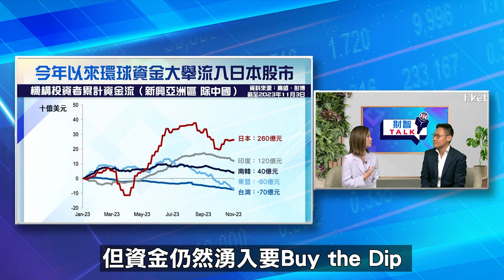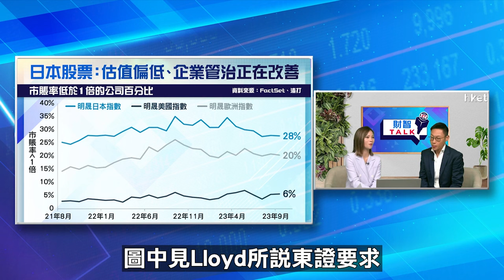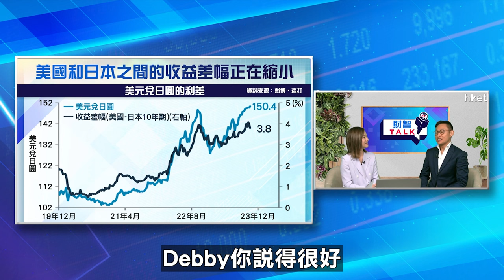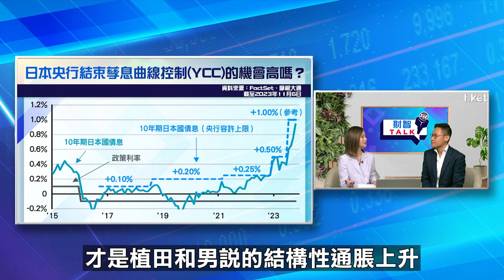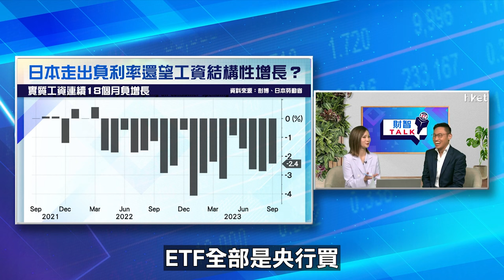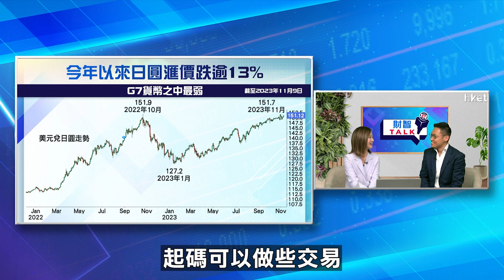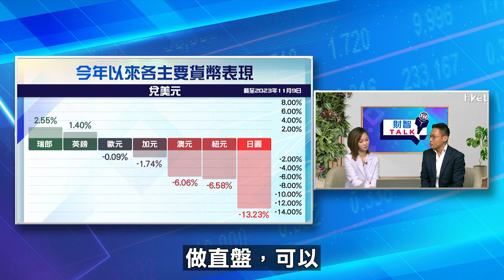【ET財智Talk】日股明年能否繼續跑贏？渣打陳正犖分析日股前景及日圓走勢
受股神巴菲特加持的日本股市今年升幅逾20%，經歷過去兩個月回調後，近日再度迫近33年高位。大行普遍看好前景，認為日圓疲弱有利日本企業財務結構改善，加上經濟回穩、企業加大回購力度等可望進一步推升日股表現。明年日股能否再度成為黑馬？日圓今年累計跌逾一成後，有沒有反彈空間？《ET財智TALK》請來渣打財富管理首席投資辦公室高級投資策略師陳正犖為大家分析解構。